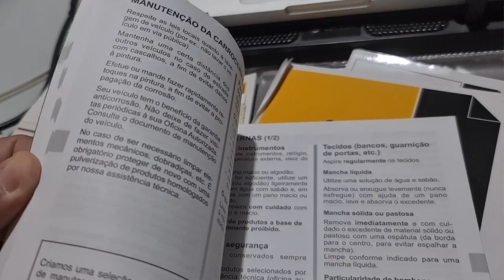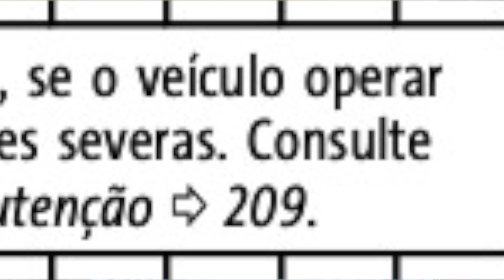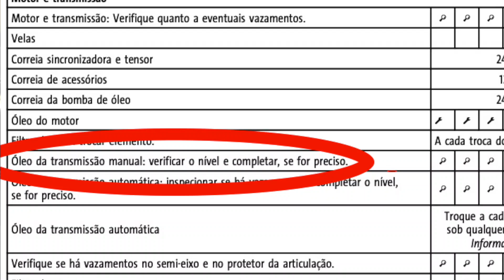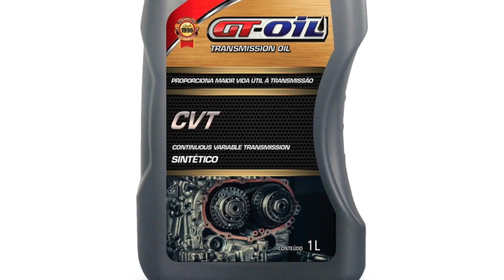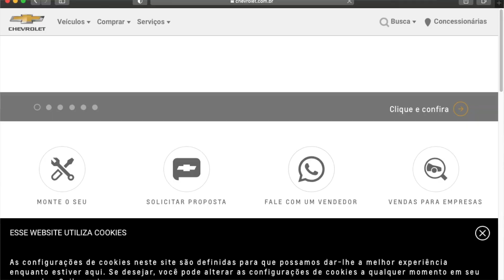Concessionária GM dando informações diferentes do manual?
Recebemos uma mensagem de um seguidor intrigado porque a concessionária disse que a informação do manual estava equivocada. Em quem confiar?

Texto e apresentação: Marcelo Jabulas
Imagens: Jabulas e divulgação
Edição: Marcelo Jabulas